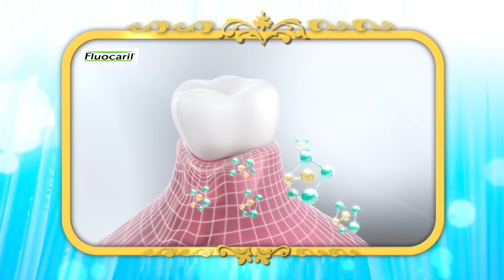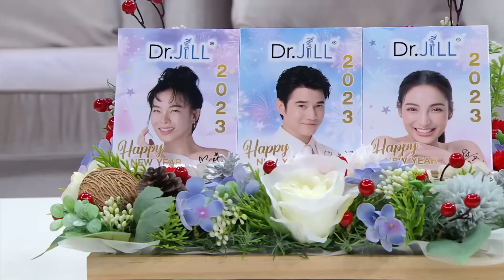"คริส-พีช-เก้า" ปลง!! โสดตะโกน! | ดราม่าเกิน "เก้า" สุดทน! ย่องพบจิตแพทย์ | 3 แซ่บ (Full) 27 พ.ย. 65